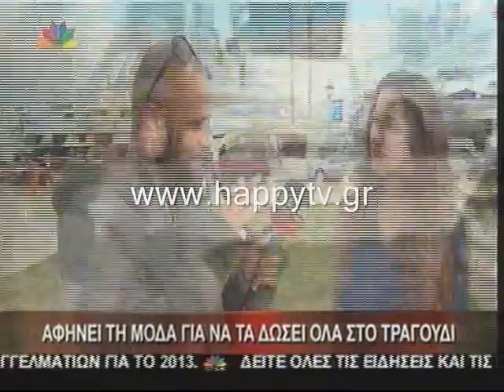Katerina Kafasi Leontari - Star